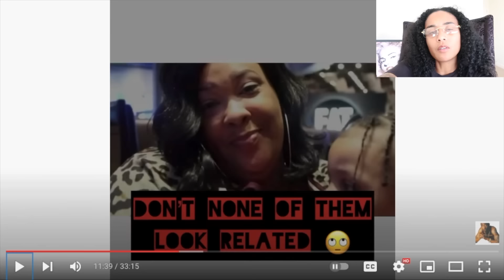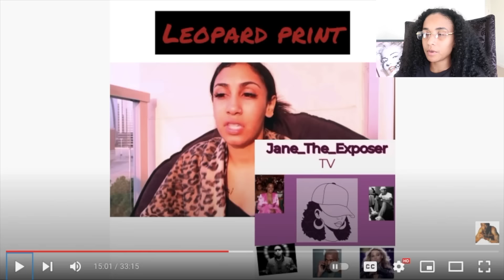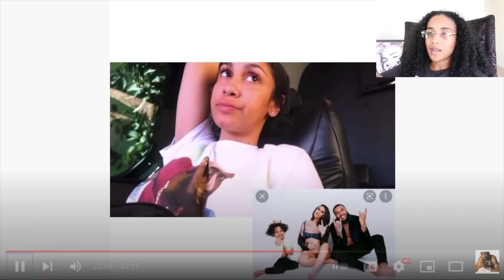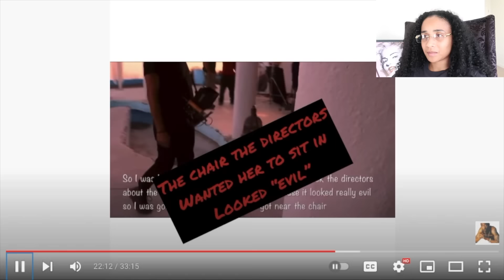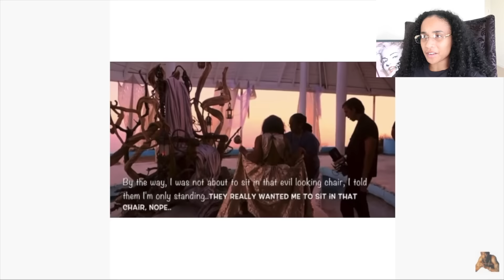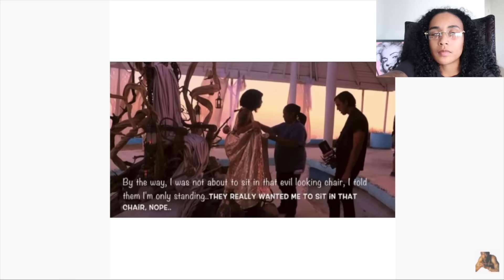QUEEN NAIJA UNCOMFORTABLE AND AFRAID AFTER SELLING HER SOUL *SHE KNOWS SHE'S IN TOO DEEP*